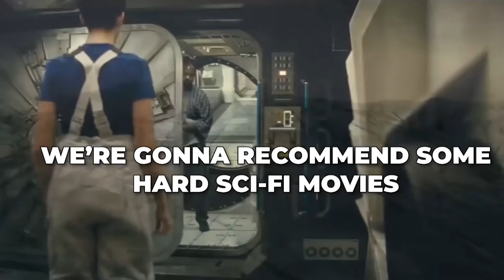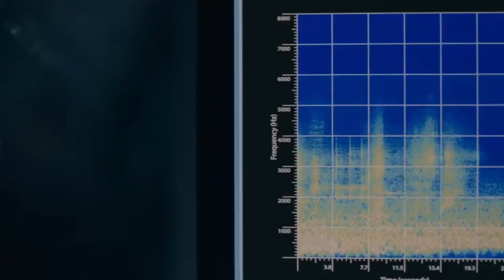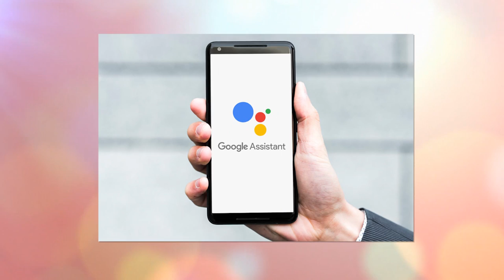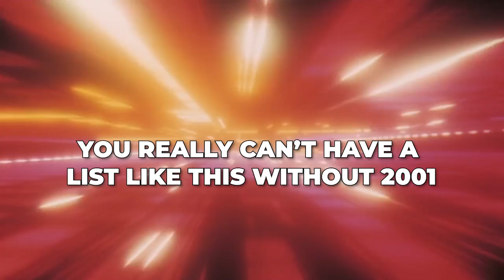Sci-Fi Movies That Are ACTUALLY Scientifically Accurate..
Welcome back to Tech Tremble , today on the channel we are going to feature Sci-Fi Movies That Are Actually Scientifically Accurate. Science Fiction is a popular genre which takes aspects of real life science and amplifies it into something that is fictional. For example: Jurassic Park takes the concept of recreating dangerous dinosaurs to a new level by advancing the science of it. But what if it wasn’t fiction? What if the science in these films could be applied to real life? That is becoming more and more and more common. Throughout the film industry, science fiction is becoming more science and less fiction. Keep in mind that every one of these films has some aspect that is fictional or has been enhanced for the sake of entertainment, but these films have a greater level of overall accuracy. Here is a list of sci-fi movies that are actually scientifically accurate.

2001: A Space Odyssey. This list would not exist without Stanley Kubrick's 2001: A Space Odyssey. While some may say the film is boring and moves slowly, it is the original Sci-fi film that portrayed everything with as much accuracy as possible. The film managed to predict a great deal of scientific advances back in 1968, long before they came into existence. Her. Her starring Joaquin Phoenix follows the story of lonely divorcee Theodore. His life takes a turn for the better when he discovers a new program which develops into an intuitive and unique entity. Enter “Samantha” who befriends Theodore and that friendship eventually grows into romantic love. The concept of the film was so original that it earned the award for Best Original Screenplay at the Academy Awards and received a nomination for Best Picture. Contact. Contact, starring Jodie Foster and Matthew McConaughey is considered one of the most accurate Sci-fi films to date. Dr Ellie Arroway is tasked with deciphering a message from the Vega star system. As her work progresses, Arroway is faced with the National Security Agent and religious fanatics trying to keep the message under wraps. Radio waves are used to communicate with the extraterrestrials which is what SETI does in real life. Keep watching to know more Sci-Fi Movies That Are Actually Scientifically Accurate.